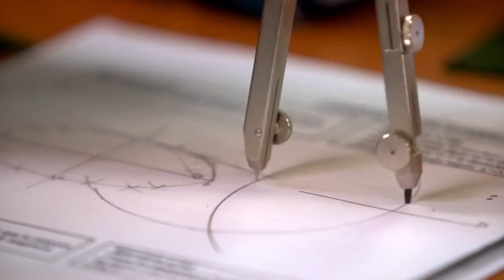¿Qué es Homeschooling en Multicursos?